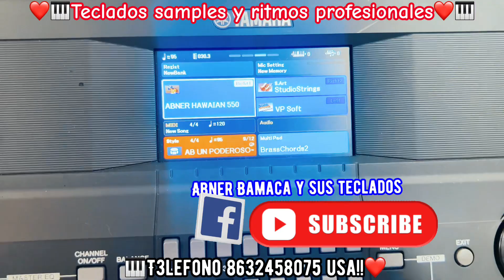A un poderoso Dios Servimos //Abner Bamaca